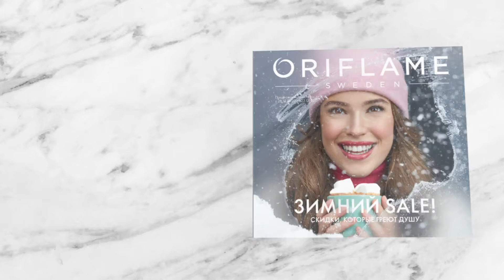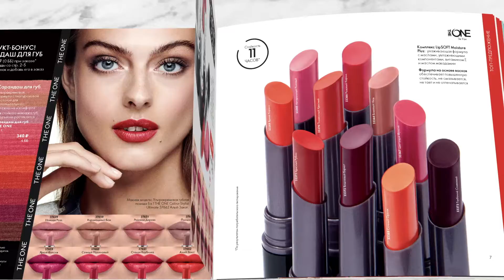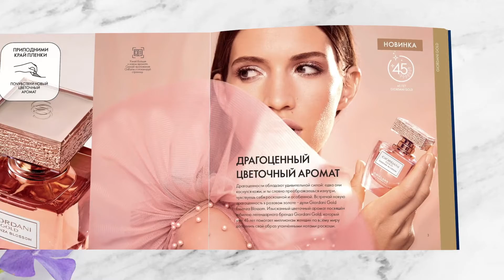Новинки в 1 квартале 2021 года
Хотите узнать, какие новинки ожидают нас в 1 квартале 2021 года? Смотрите видео!